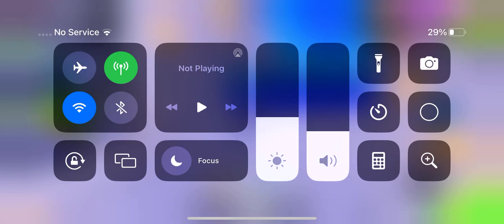THE HUNT (FIRST EDITION) IN TTD I WASN’T ONLINE WHEN THE UPDATE CAME OUT :(